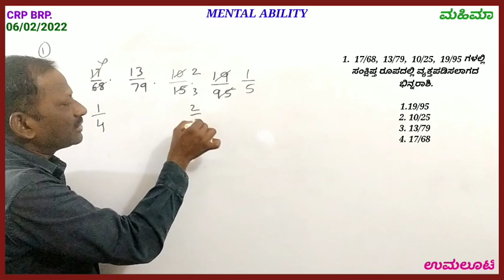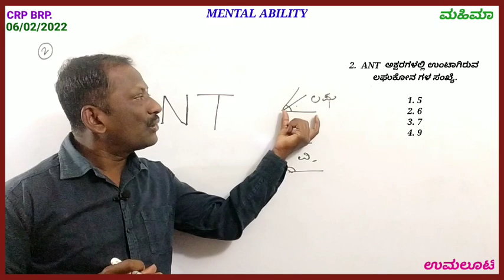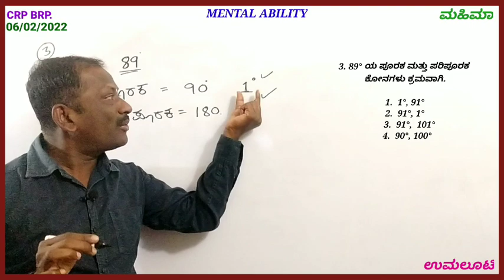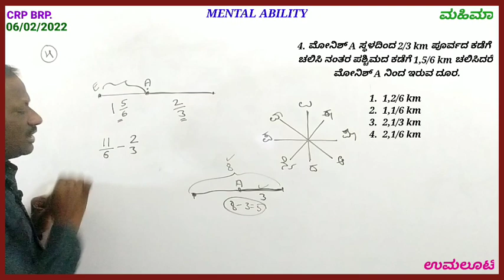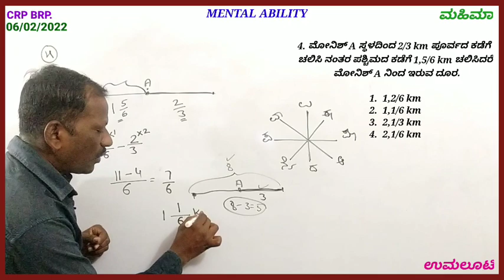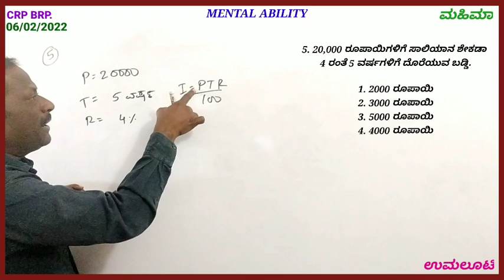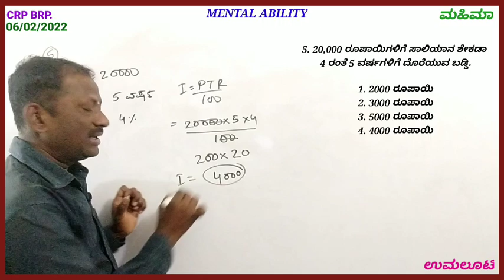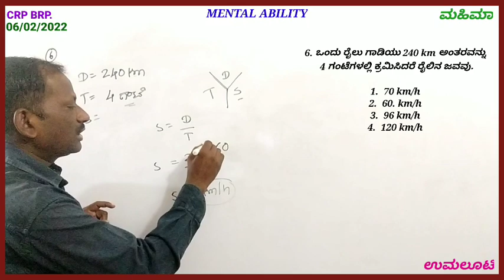CRP-BRP. 06/02/2022 mental ability questions solved with easy MAHIMAA tricks.